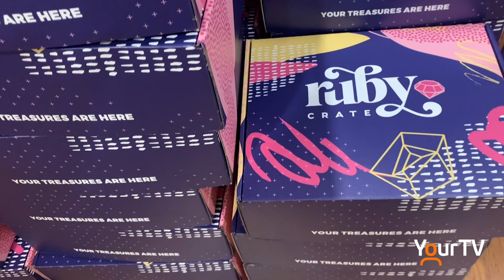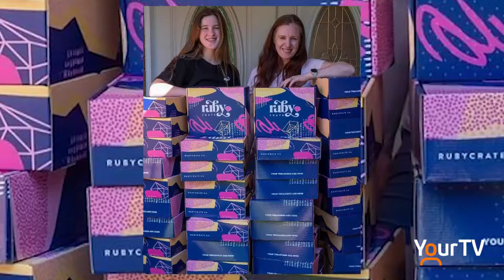Ruby Crate Recognized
Oakville's mother daughter business, Ruby Crate, was recently recognized with an award for Best Teen Subscription Box. They've also created a new subscription box for young women away from home for the first time, The Campus Crate.